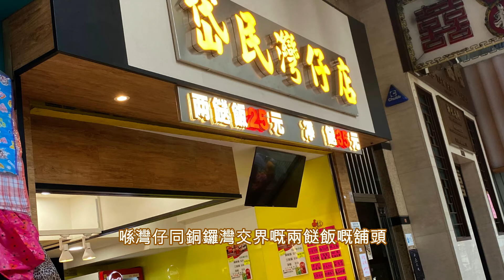【My Food Vlog🥑】再實測❗灣仔💲3⃣0⃣ 3餸飯❗自費・純分享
追蹤Follow｜IG: miss.rosy.sophie